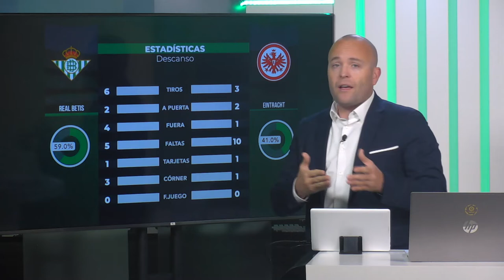🔥Valoración del partido en la Pizarra táctica en el postpartido entre Real Betis y Eintracht